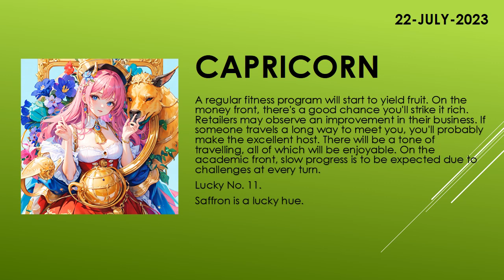Are you lucky today? | Today's Horoscope | 22th July 2023 | Daily Capricorn Horoscope